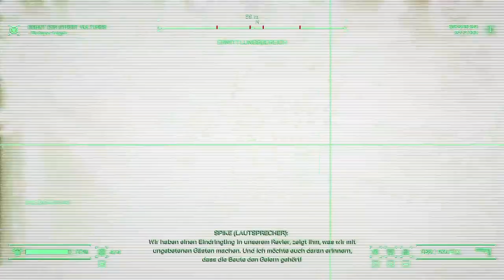Washington in Detroit | RoboCop: Rogue City | #11